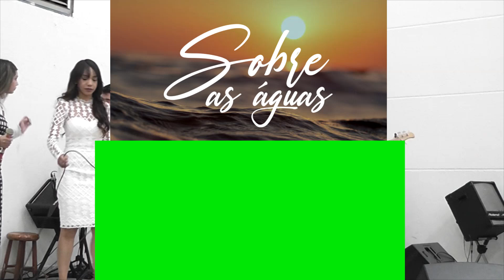Sobre As Águas - Ministério de Louvor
AD Ministério Madureira Campo de Turvânia Sede, Culto EBD